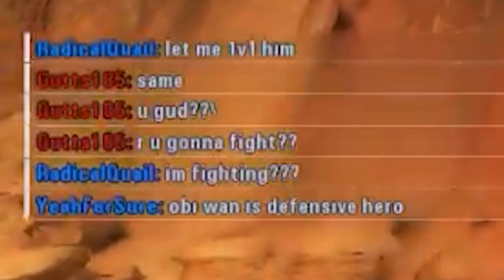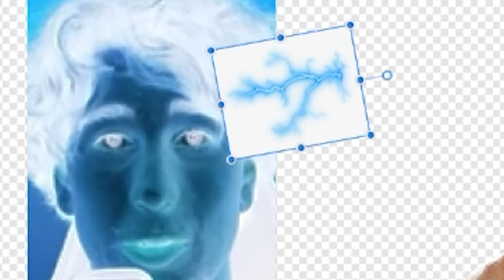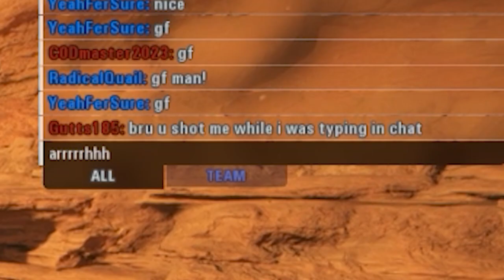How toxic players play Star Wars Battlefront 2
If you need a step by step tutorial on how to annoy people and be toxic in Star Wars Battlefront 2 here is the video for you.